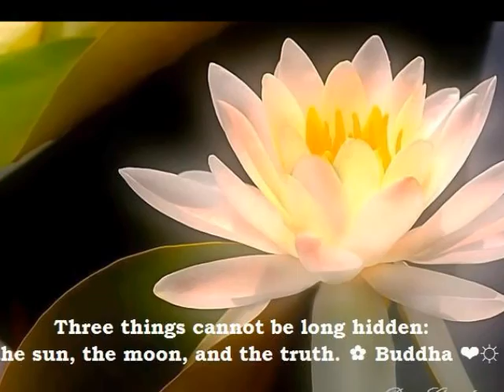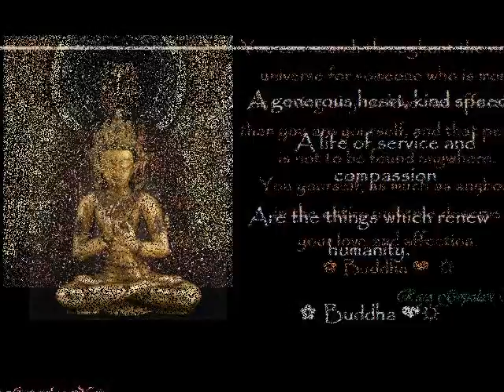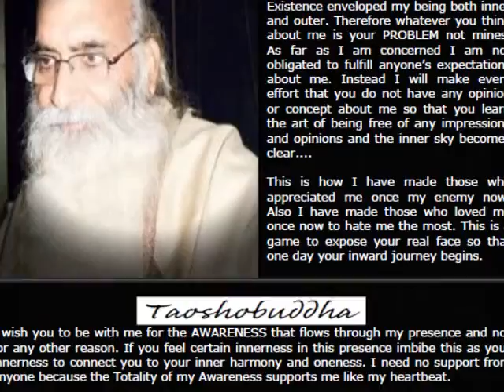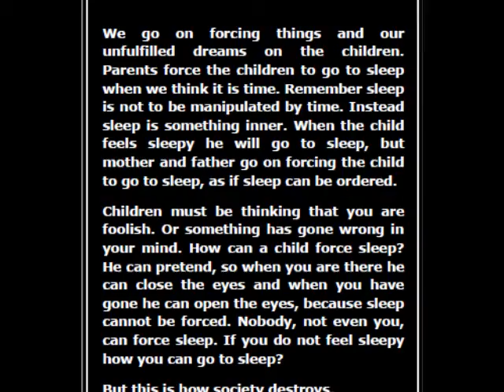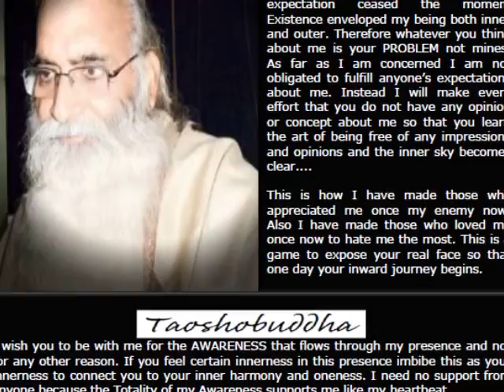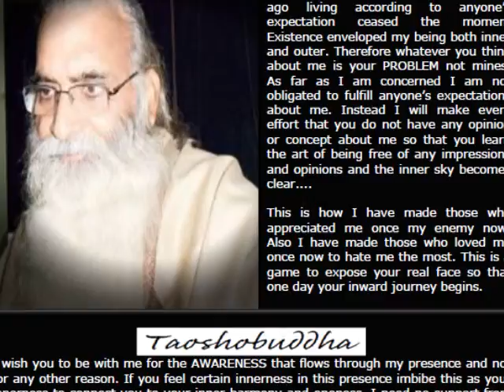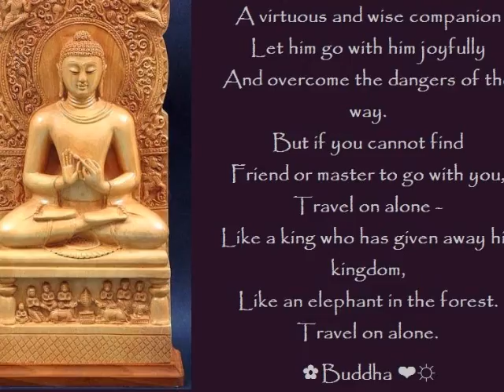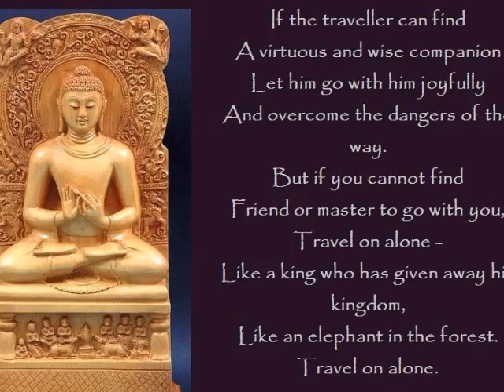excerpt 9 & 10 how to rear a child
Post-Natal Rearing
Freedom not Interference
Excerpts 9& 10
How to Rear a Child
Live Taoshobuddha
Meditations
taoshobuddha
meditations
Post-natal Rearing

At the moment a child takes birth many stars emerge from around the earth's horizon. And each movement of the stars emits a specific vibration. Also each star has its own individual movement. All these vibrations together create a musical harmony. Pythagoras called this 'Harmony of the Universe'. This cosmic harmony regulates the state of health and illness throughout the life.

A
nd then the child is born. At the moment a child takes birth many stars emerge from around the earth's horizon. And each movement of the stars emits a specific vibration. Also each star has its own individual movement. All these vibrations together create a musical harmony. Pythagoras called this 'Harmony of the Universe'. This cosmic harmony regulates the state of health and illness throughout the life.

'The fathomless zero occupied the cosmos and your world of finiteness. It is out of this fathomless zero first evolved ether or sky.'